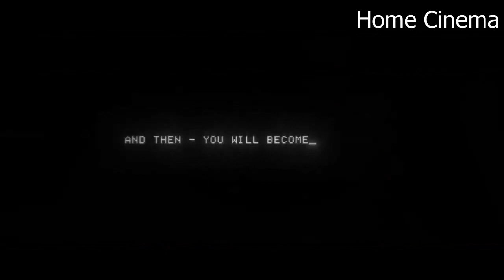SLEEPLESS BEAUTY Official Trailer (2020) Horror Movie